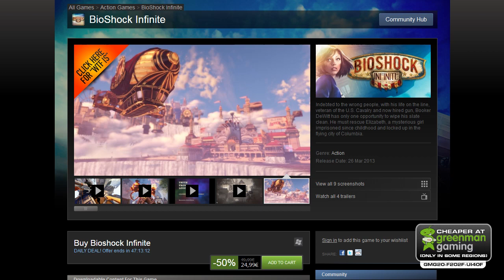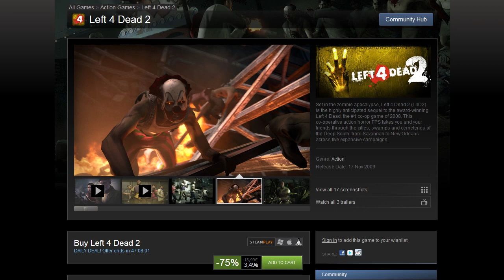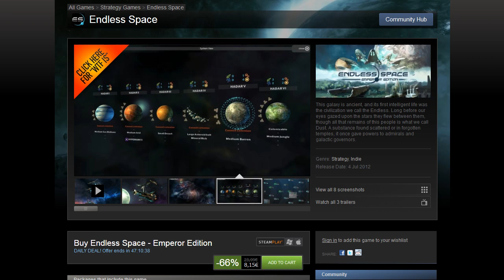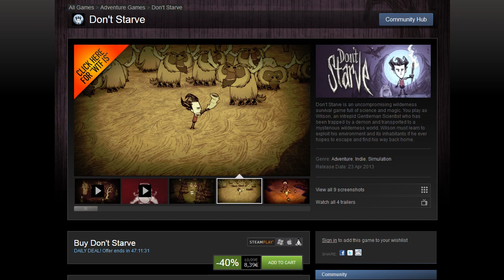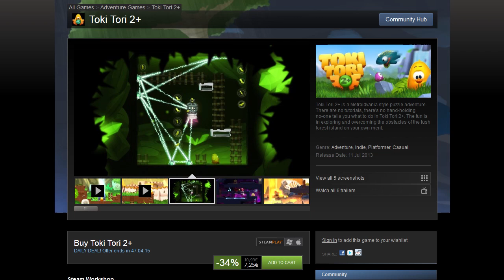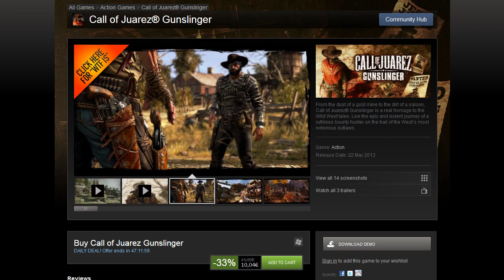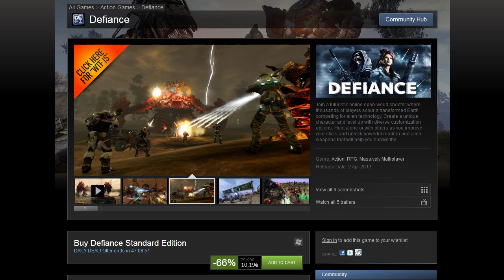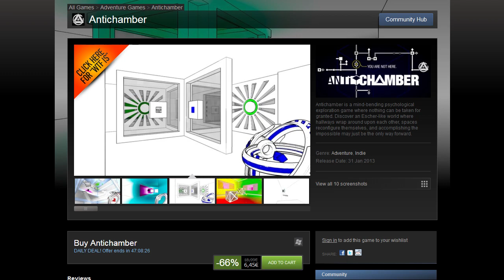Salebox - Summer Sale - July 11th, 2013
TotalBiscuit rounds up today's sales and gives recommendations.

01:56 Bioshock: Infinite
03:04 L4D 2
04:23 Endless Space
05:47 Don't Starve
06:38 Hotline Miami
07:51 Toki Tori 2
09:18 Call of Juarez: Gunslinger
10:28 Defiance
11:58 Antichamber
12:51 Deal of the day